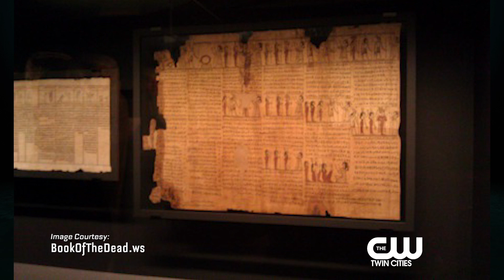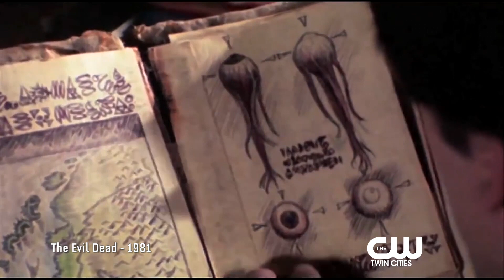Where did Bruce Campbell get the idea for Evil Dead?